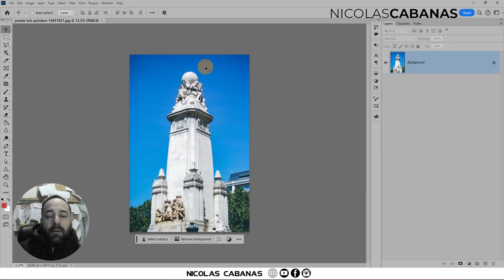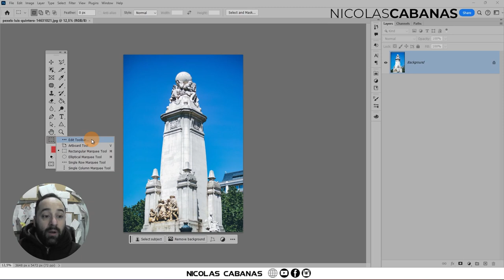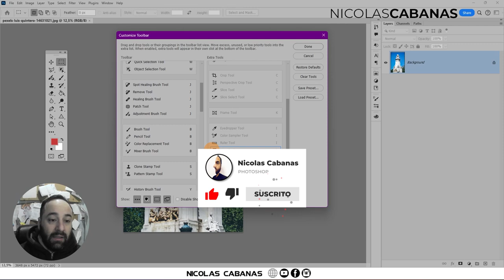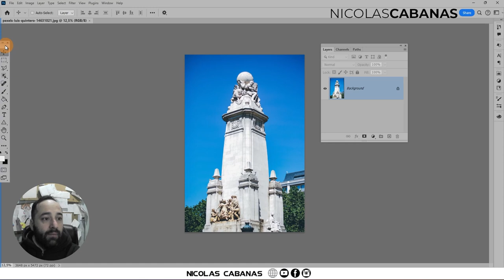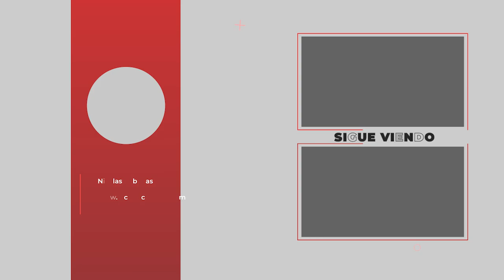[SuperTip] ¿Cómo se puede PERSONALIZAR y Crear MI PROPIA la Barra de Herramientas en Photoshop?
Podes tener una barra de herramientas totalmente personalizada para tu comodidad!!!